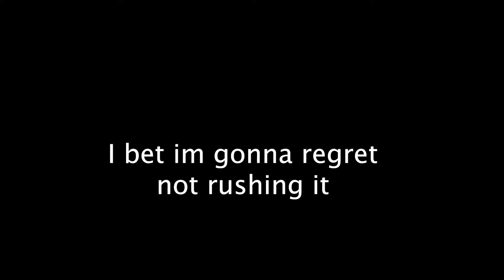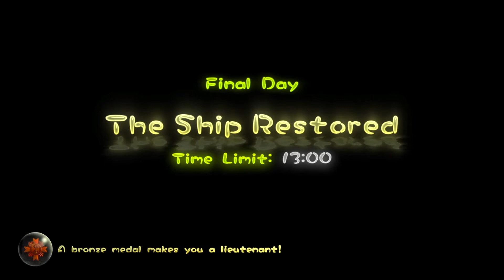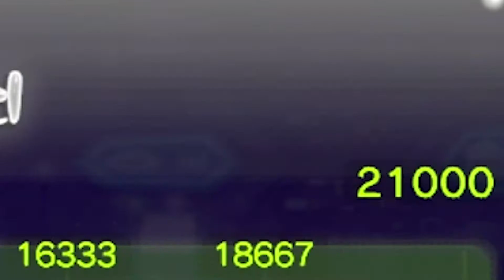Almost "pikmin 4" beating the final boss (olimars comeback)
So we kill the final boss of what I call pikmin 3.5 so I hope you enjoyed the series (if you even watched any of the other episodes if you haven't please do they are good also maybe leave a comment I come late to school because I need to make videos lol but whatever if anyone is reading this cool =) and have a good day

Songs used in video:
Adabat jungle joyride (day)
Fist bump (instrumental version duh)
and some Macleod